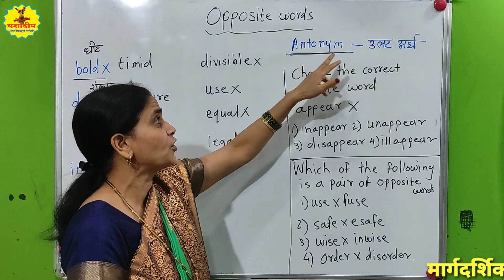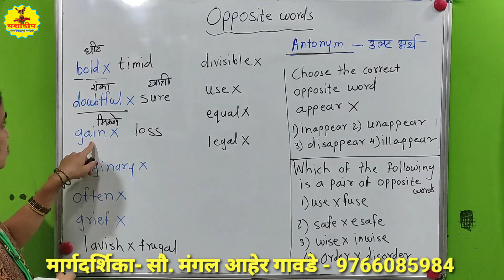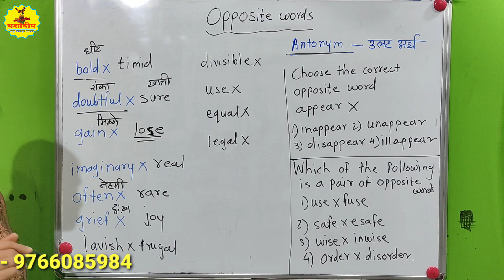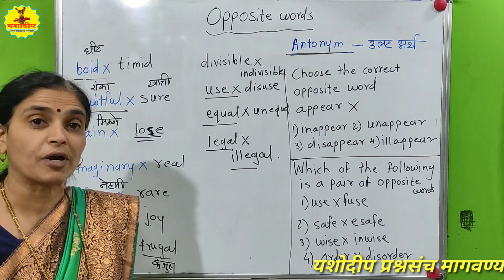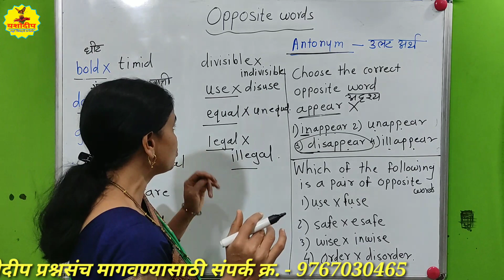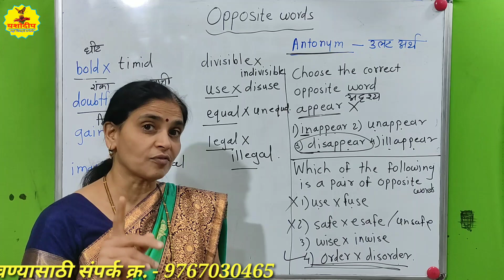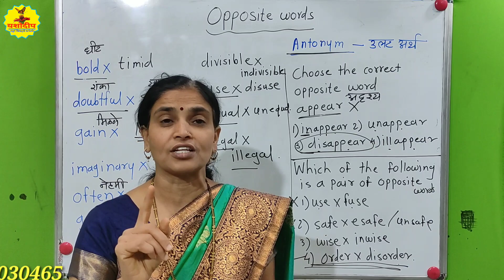5 वी शिष्यवृत्ती|नवोदय||English|Opposite Words|5th Scholarship|Navodaya|यशोदीप शिष्यवृत्ती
विद्यार्थी मित्रांनो यावर्षी तुम्ही शिष्यवृत्ती परीक्षेचा अभ्यास करत आहात. .या परीक्षेसाठी इतर विषयांबरोबरच इंग्रजी विषयही खूप महत्त्वाचा आहे या विषयात इंग्रजी शब्दसंपत्तीवर आधारित प्रश्न विचारले जातात. त्यासाठी इंग्रजीचे काही घटक आपण अभ्यासणार आहोत. यामध्ये आजच्या व्हिडिओमध्ये Opposite Words हा घटक आपण आज शिकणार आहोत. त्यासाठी व्हिडीओ काळजीपूर्वक पहा. यातून इंग्रजी शब्द संपत्तीवर प्रभुत्व हे कौशल्य तुमचे निश्चित पणे विकसित होईल. चला तर पाहूया हा व्हिडीओ.
        या व्हिडिओच्या स्वाध्यायाची Online Test ची Link खाली दिलेली आहे. त्या Link वर tap करून Online Test सोडवा. Test मध्ये पहिल्या page वर तुमची माहिती बिनचूक भरा. व दुसऱ्या page वरील Online Test चे सर्व प्रश्न सोडवा. Test सोडवा व submit करा. शेवटी तुमचा score ( गुण) पहा
Yashodeep Scholarship Guidance

👆 वरील लिंक वर tap करून Test सोडवा. 👆

यशोदीप शिष्यवृत्ती मार्गदर्शन
Yashodeep Shishyvrutti Margdarshan
5 वी शिष्यवृत्ती व नवोदय
5th Scholarship
5th English
Opposite Words
How to identify opposite words
नवोदय प्रवेश परीक्षा
5th Scholarship Exam
Navodaya Entrance Exam
सौ  मंगल आहेर गावडे
Mrs. Mangal Aher Gawade